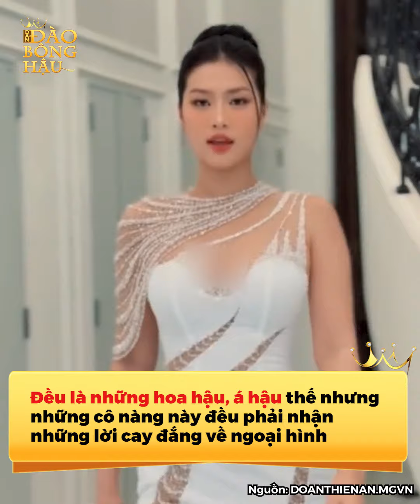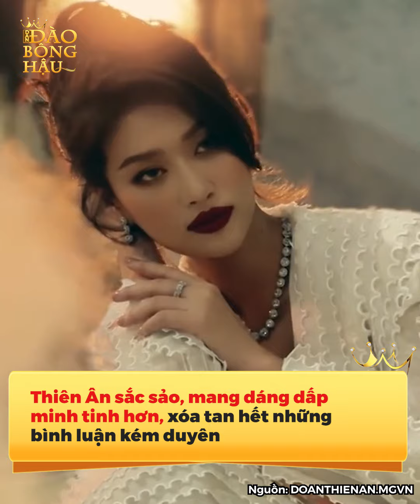Nhan sắc dàn hậu từng phải nhận lời cay đắng: Bảo Ngọc ngày càng nhuận sắc, không còn tự ti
Mặc dù đều là những hoa hậu, á hậu thế nhưng những cô nàng này đều từng phải nhận những lời cay đắng về ngoại hình. Thế nhưng họ đã dần hoàn thiện và ngày càng khiến khán giả phải có cái nhìn khác về mình.